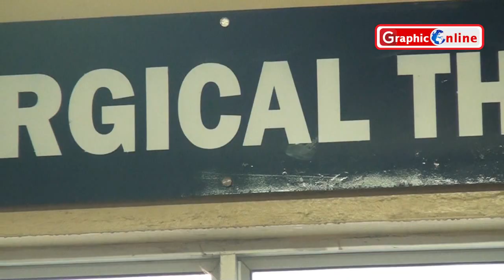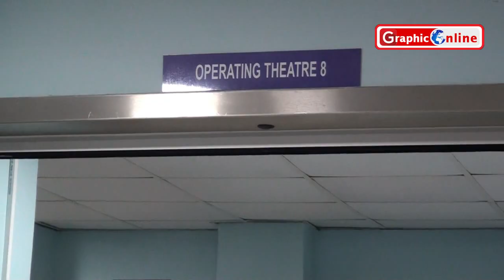Hope for bile, liver cancer patients; 120 Patients treated at Korle Bu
Liver cancer patients in the country can now get respite as the Korle Bu Teaching Hospital (KBTH) is now in a position to conduct successful surgeries to remove the cancerous parts of the liver, pancreas and bile duct.
Led by Dr Asare K. Offei, one of the two Ghanaian hepatobiliary (liver) surgeons, the KBTH has over the past one-and-half years successfully performed 120 surgeries and is now poised to conduct further surgeries at a relatively lower cost.